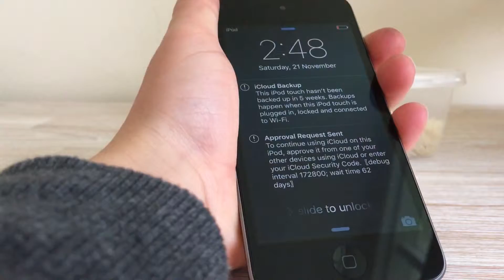Funny moments + Fails Compilation!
I have had requests for this video so here you go! =D